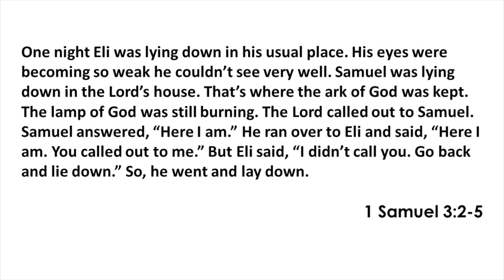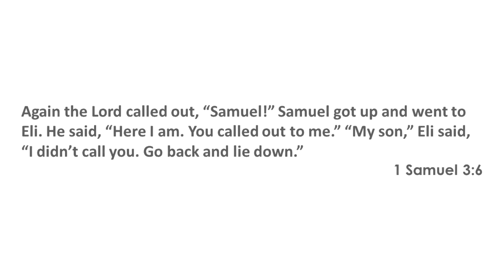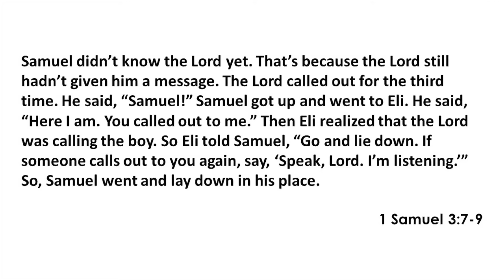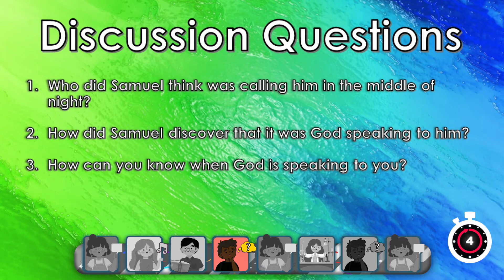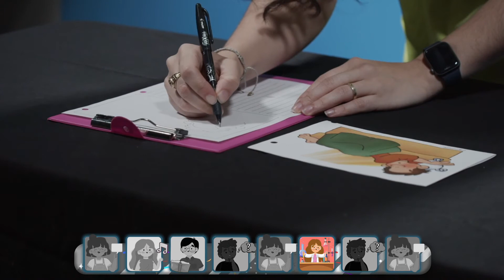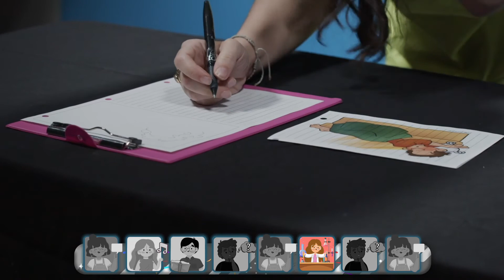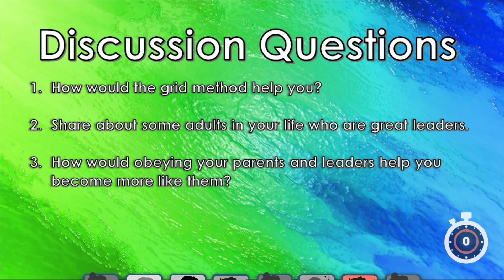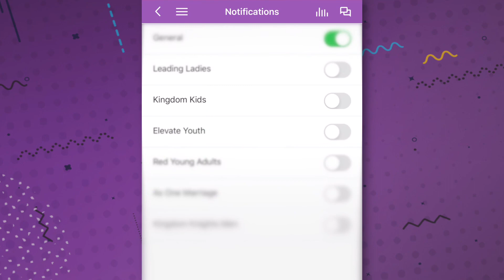Samuel Obeys Eli 01-30-2022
Kingdom Life Christian Church is a Christ-centered, Bible-believing, Spirit-filled church which is founded on the belief that God’s Kingdom must be demonstrated “on earth as it is in heaven.”
Our congregation draws together people of all races, gender, economic levels, ages, and religious backgrounds. Through Bible-centered preaching and teaching, prayer, practical ministry, and genuine relationships, KLCC encourages and empowers people for the challenges of life.
CCLI Licenses:
Copyright License
2326683